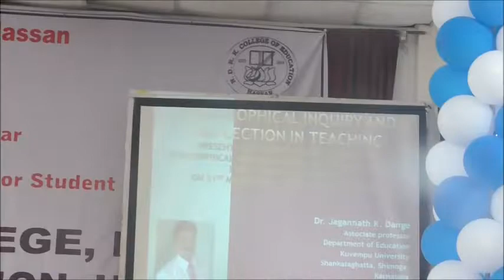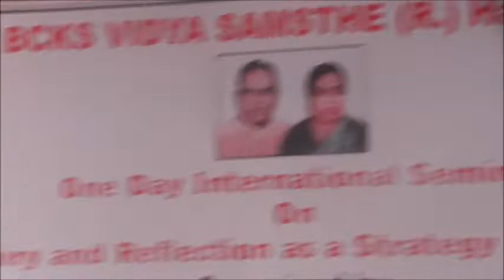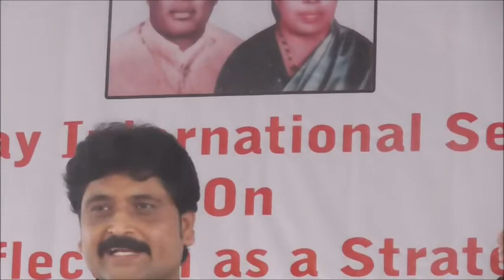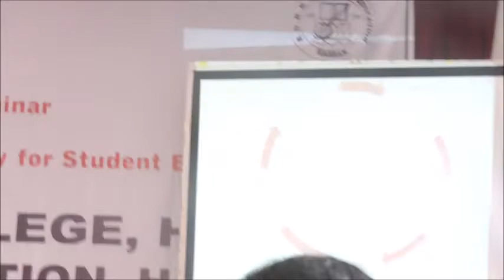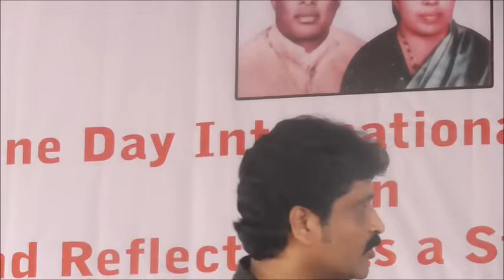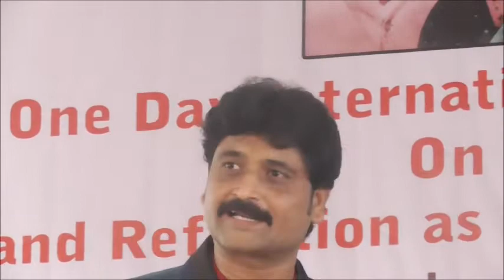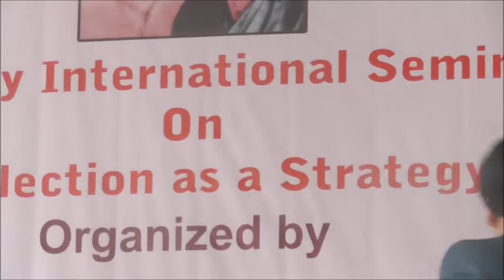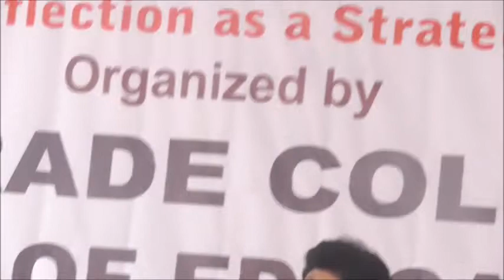Dr.Jagannath.K.Dange talks on Philosophical inquiry and Reflective Teaching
Dr.Jagannath.K.Dange talks on Philosophical inquiry and Reflective Teaching at International seminar on Philosophical Inquiry and reflection as a strategy for student engagement organised by NDRK college of Education Hassan